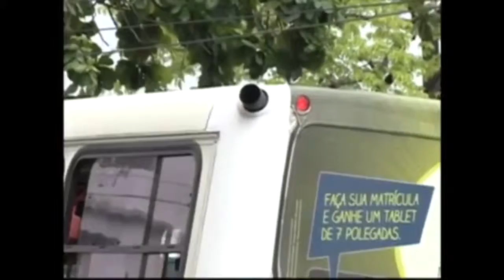Programa Terra Entreterimento